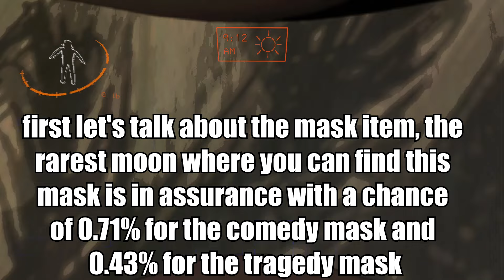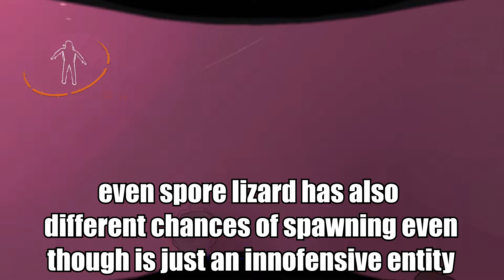LETHAL COMPANY MONSTERS AND THEIR RAREST PROBABILITY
lethal company monster and their rarest probabilities